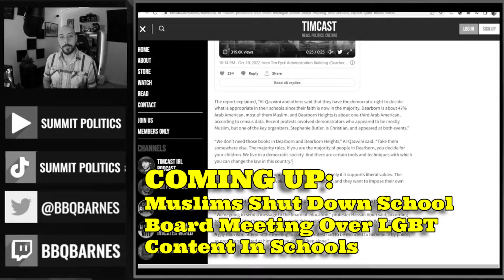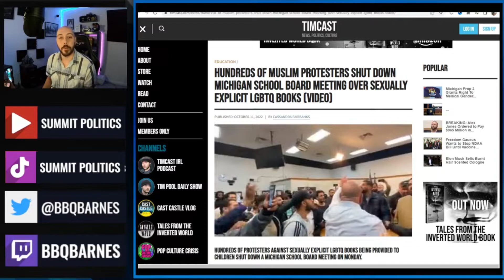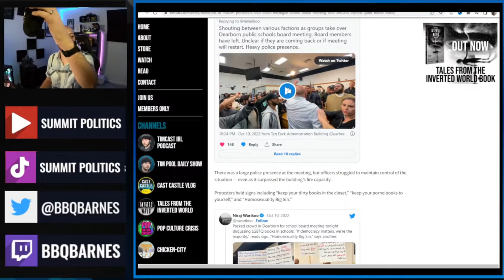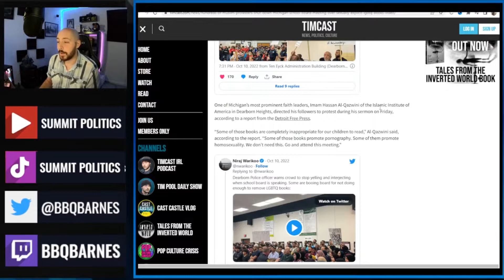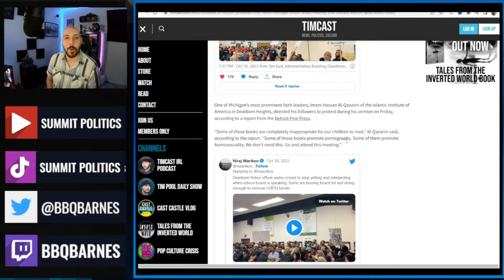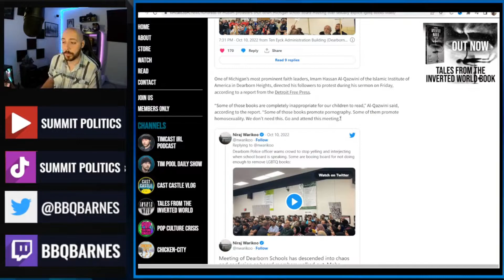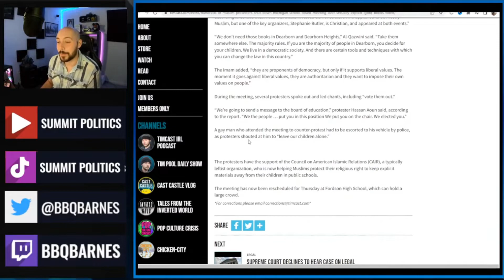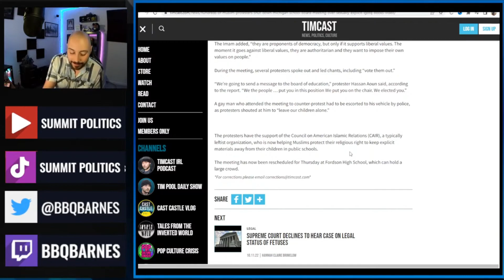Muslims Shut Down School Board Meeting Over Explicit Content Schools